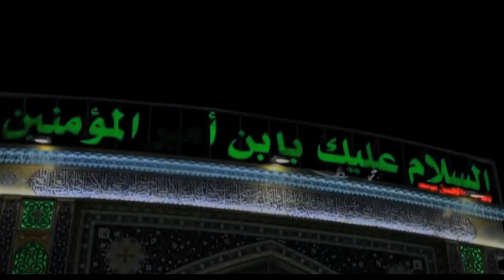NAUHA 2018 : KARBALA ROTI RAHI ( SYED SAQIB RAZA NAQVI )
RECITER : SYED SAQIB RAZA NAQVI
TITLE : KARBALA ROTI RAHI